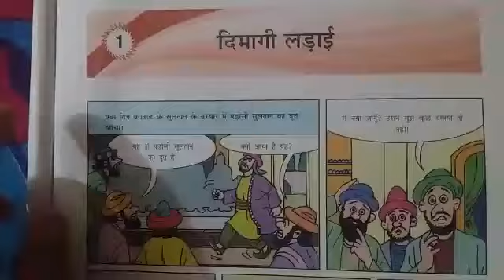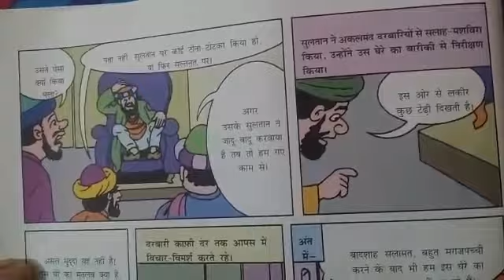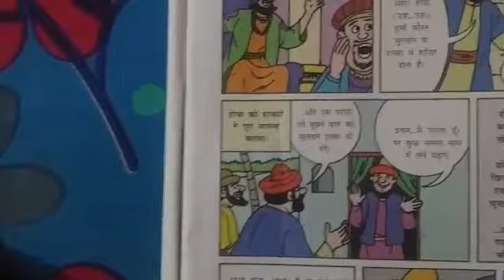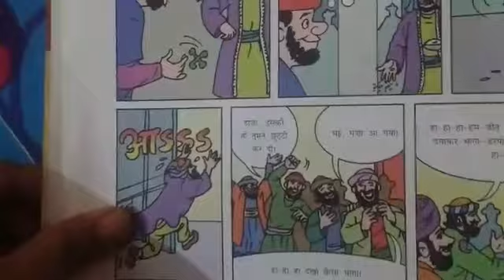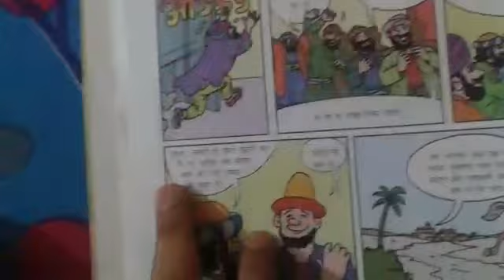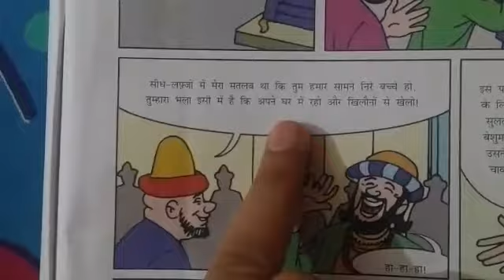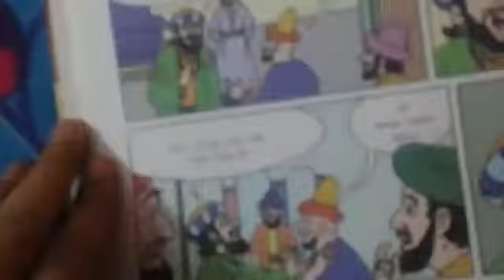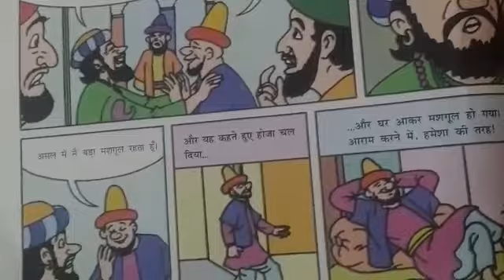Lesson 1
दिमागी लड़ाई